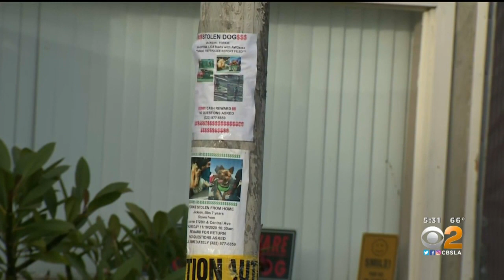Caught On Camera: Woman Steals Yorkie From Outside Willowbrook Home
Susan Clay and her family were heartbroken after their Yorkie, Jackson, was taken from outside their Willowbrook home on Thursday morning.